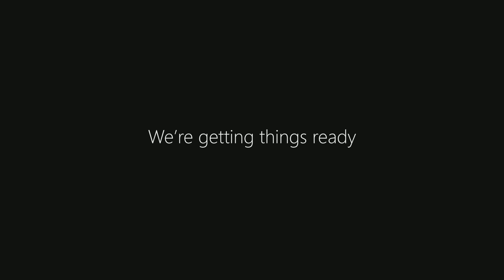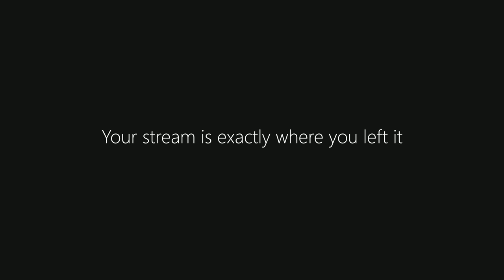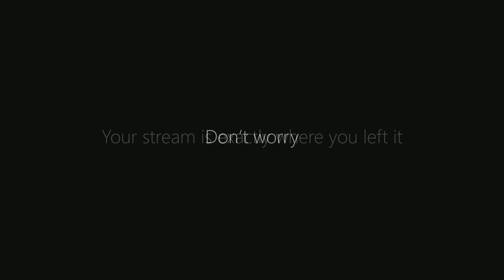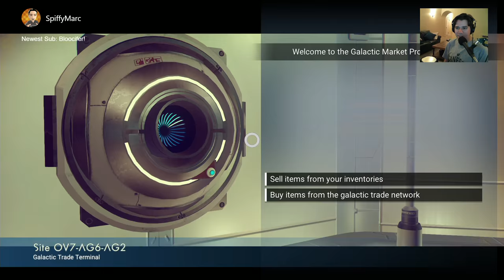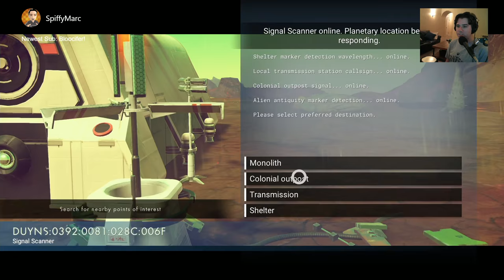ONWARD TO DISCOVERY -- Let's Play No Man's Sky on PS4!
Exploring the Euclid Galaxy and headed towards a player-discovered system!